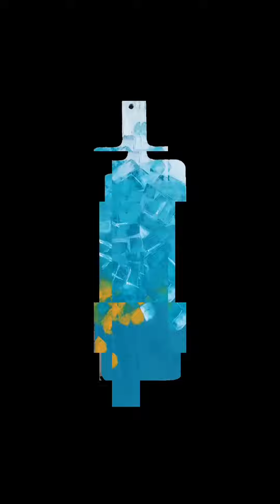Serving board 1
Peinture acrylique sur bois, 100 x 30 cm.